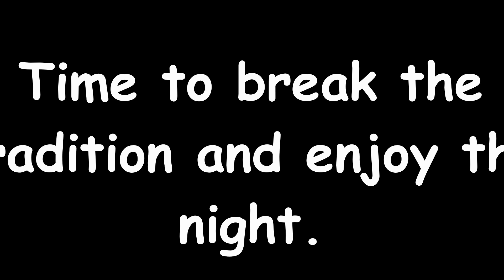Vallmika Sangeet Teaser 2019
Sangeet teaser.